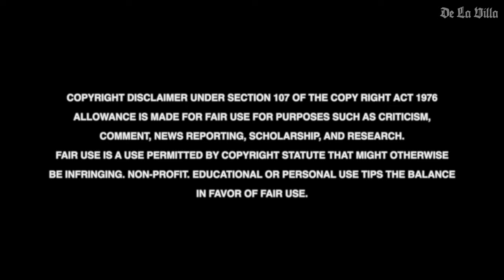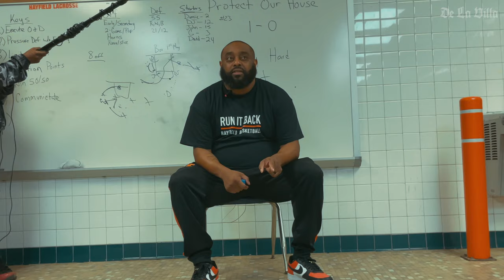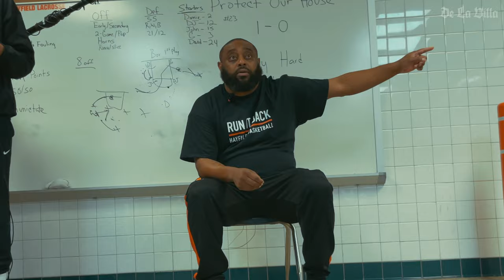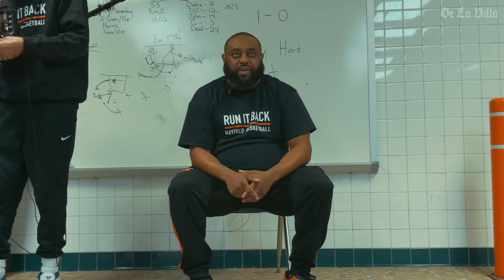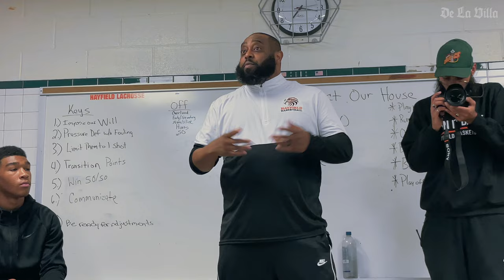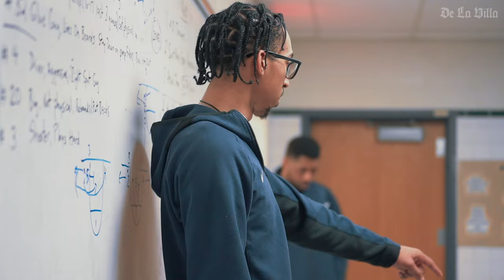Hayfield Basketball: Run It Back: Ep 4 - The Marathon| An Original Docuseries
A mere two miles separate, Hayfield Secondary School and Edison High School feed into a longstanding heated rivalry that extends well into basketball. Hayfield has played Edison over 37 times in the schools 50 seasons making it one of the oldest match-ups, next to Lee and Mount Vernon. The rivalry began evenly matched with each squad taking five games in the 1970s, and after Edison briefly dominated the series in the 1980s, the rivalry has been anything but neighborly.

It is the year 2023, and the rivalry continues. Coach Carlos Poindexter and his impressive coaching staff, prepare the Hayfield Hawks Basketball team to face Coach Tre Ford and the resilient Edison Eagles.

Concurrently, John Awoke, a senior guard who once played for Annandale High School and National Christian Academy strives to challenge himself by competing alongside a battle-tested group of young men who won the VHSL Class 6 State Championship a year ago in 2022. Will John mesh with the team? Or will he ruin the team's chemistry?

Watch Episode 4 of Run it Back to experience the electric feel of a boisterous showdown between two of the most competitive teams in the DMV.